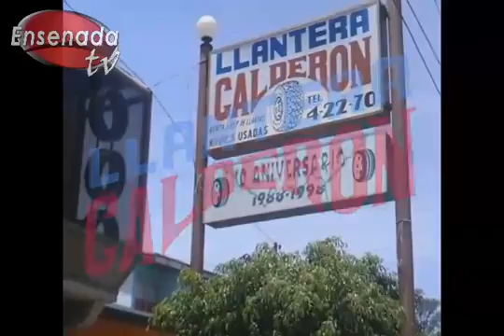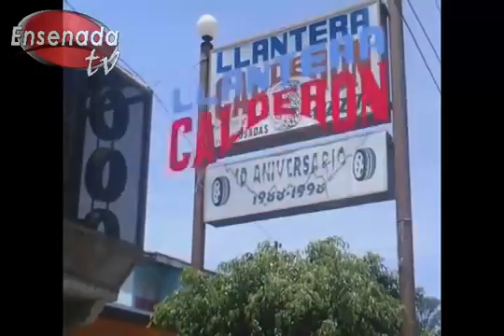Los Periodistas com 01 Agosto 2016